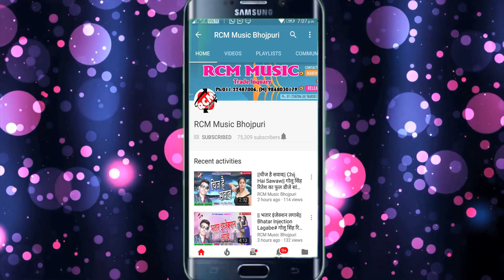2018 का फुल डीजे आर्केस्टा सांग कुमार अजय का ||लागल बा सिलाही|| Lagal Ba Silahi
Title: Rat Bhar Chhattar Sautin Ke Dhodhi
Singer: Kumar Ajay
Lable: RCM Music
Lyrics: Jiwan Jwala